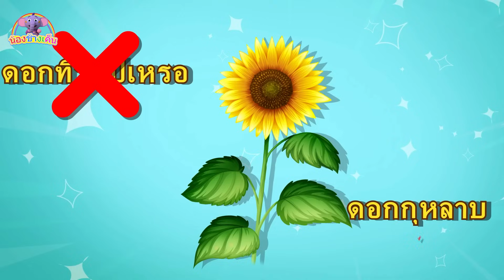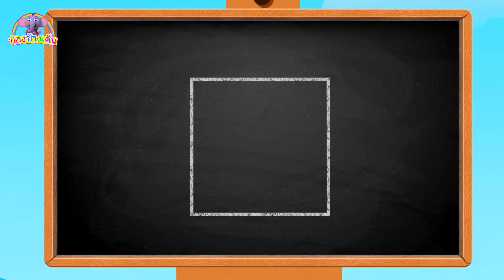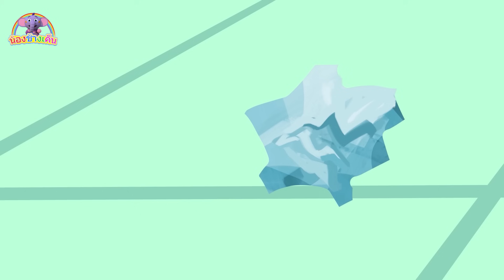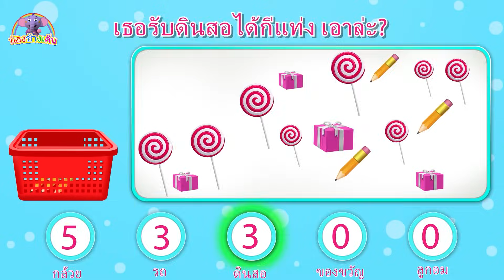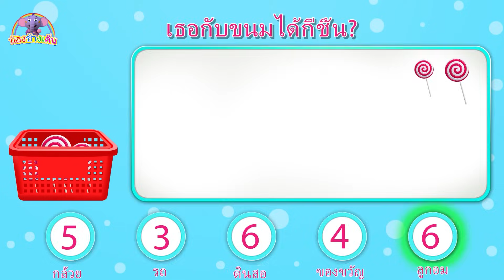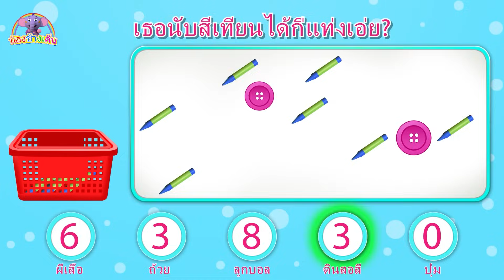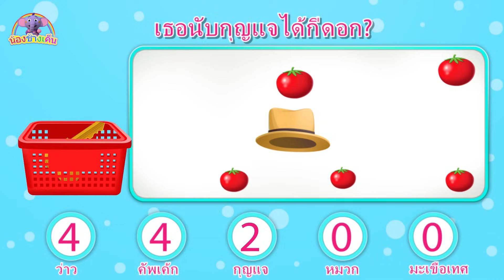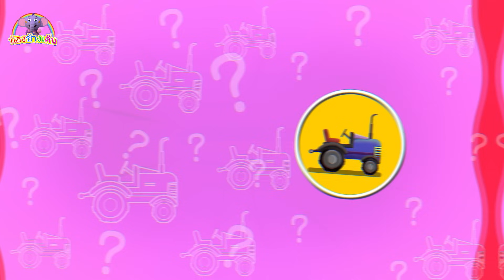Kent The Elephant Thai | วาดภาพสัตว์ในฟาร์ม | วิดีโอการเรียนรู้สำหรับเด็ก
เด็กๆ ชอบวาดรูป! ไม่ใช่เหรอ? Kent กลับมาพร้อมกับวิดีโอการวาดภาพสัตว์ในฟาร์มที่น่าทึ่ง! มาระบายสีสัตว์เลี้ยงแสนน่ารักเหล่านี้กับช้างเผือกกันเถอะ

0:00 Intro
0:06 Learn Painting Farm Animals - เรียนรู้การวาดภาพสัตว์ในฟาร์ม
2:51 Where Do Animals Belong - สัตว์อยู่ที่ไหน
5:43 Match The Animal Shapes - จับคู่รูปทรงสัตว์
8:23 Learn Shapes With Animals - เรียนรู้รูปทรงกับสัตว์
9:57 Learn Different Kinds Of Flowers- เรียนรู้ดอกไม้ประเภทต่างๆ
13:03 Learn Colors With Colorball - เรียนรู้สีด้วยลูกบอลสี
15:35 Kent Builds Bus With Shapes - Kent สร้างรถบัสด้วยรูปทรง
18:12 Fill The Train With Shapes - เติมรถไฟด้วยรูปทรง
19:41 Learn Colors With Cake - เรียนรู้สีด้วยเค้ก
21:30 Clean Your Room Quest - เควสทำความสะอาดห้องของคุณ
22:50 Learn Colors With Fruits - เรียนรู้สีด้วยผลไม้
25:09 Learn To Sort Trash With Kent - เรียนรู้การจัดเรียงถังขยะด้วย Kent
27:58 How Many Can You Count - คุณนับได้เท่าไหร่
34:22 Build Children Playground - สร้างสนามเด็กเล่น
36:11 What Vehicle Do I Need - ฉันต้องการรถอะไร
38:34 Kent's Quest For Car - การแสวงหาของเคนท์สำหรับรถยนต์
40:38 Learn Colors With Kent toy Car - เรียนรู้สีด้วยรถของเล่น Kent
43:44 Kent Shares Gift Toys -Kent แบ่งปันของเล่นของขวัญ
45:44 Learn Professions With Kent - เรียนรู้อาชีพกับ Kent

คลิ๊กที่นี่เพื่อติดตามช่องของน้องช้างเค็น :

Kent the Elephant Thai | เรียนรู้อาชีพต่างๆกับเค็น | วิดีโอเสริมสร้างการเรียนรู้ | น้องช้างเค็น

ช่องน้องช้างเค็น :
น้องช้างเค็น เป็นช้างการ์ตูนสุดน่ารักสำหรับเด็กทุกๆคน เพื่อเสริมสร้างการเรียนรู้ ไม่ว่าจะเป็นสีสัน รูปทรง ตัวเลข และอื่นๆ พร้อมทั้งความสนุกสนานที่จะให้น้องๆได้เพลิดเพลินไปกับน้องช้างเค็น